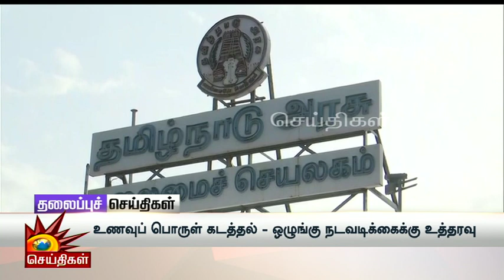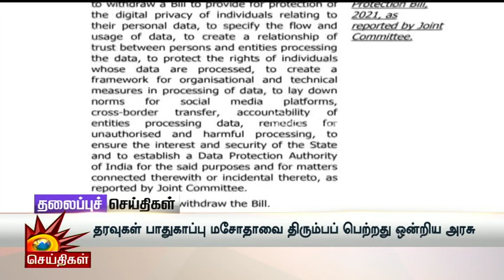Today News Headlines | 04.08.2022 - தலைப்புச் செய்திகள் | Tamil Headlines | Kalaignar Headlines